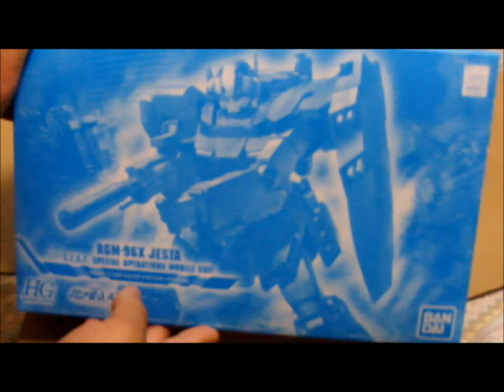Package from PREMIUM BANDAI 17th June 2012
プレミアムバンダイ限定ガンプラRGM-96X ジェスタが届きました。